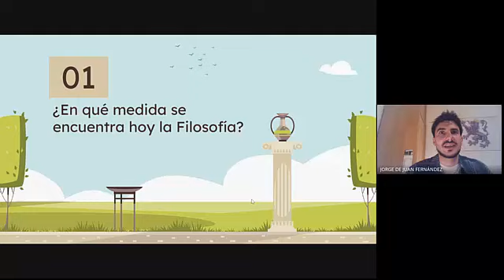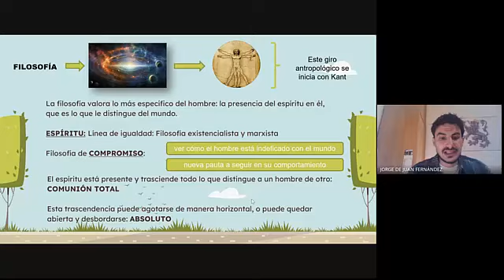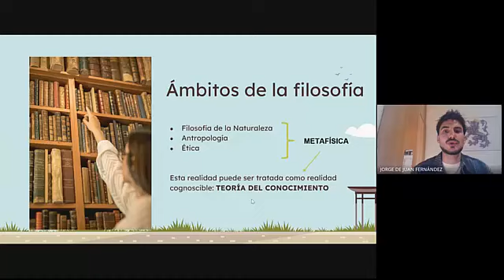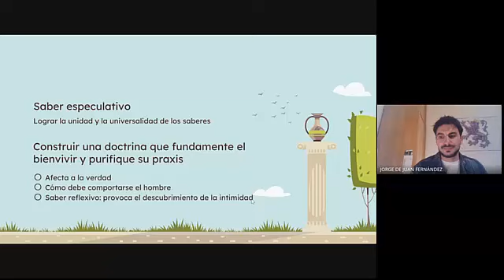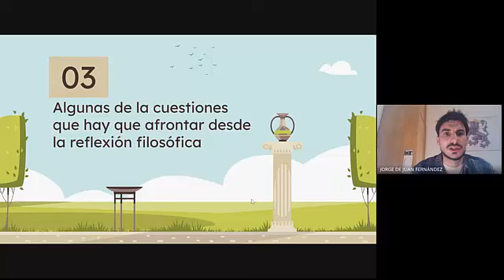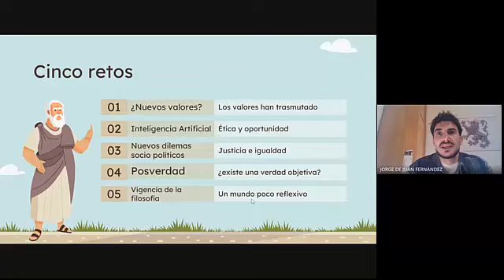Retos y oportunidades para la Filosofía en el siglo XXI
Ponencia del Prof. Jorge de Juan Fernández (Universidad de León) en el III Congreso Internacional Pensamiento, cultura y sociedad (Investigación, Divulgación, Transferencia), 20 y 21 de marzo de 2024.